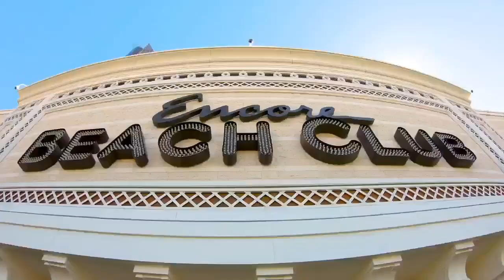Encore Beach Club in Las Vegas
Every Las Vegas Dayclub has a unique vibe about it. The overall “something” it’s known for which sets it apart from the others. Encore Beach Club (or “EBC” as it is often known as) is all about luxury. Which shouldn’t come as any surprise since it’s located within the Wynn / Encore resort complex – one of the most over-the-top resorts on the Las Vegas Strip!

Record Label: WMG

Video Provided by Encore Beach Club